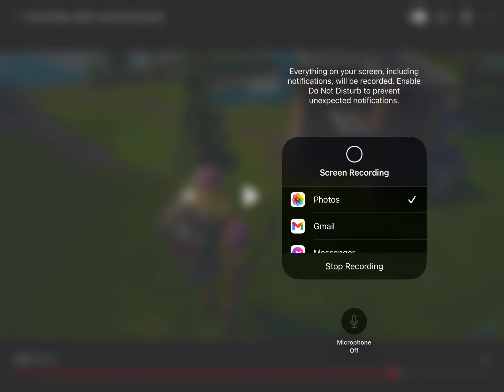Curtis saying where are you cutely